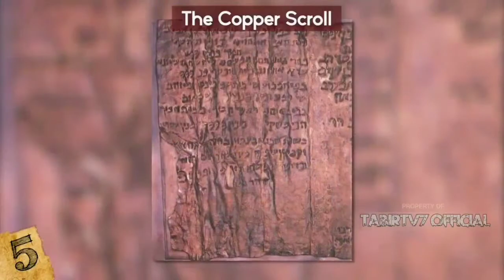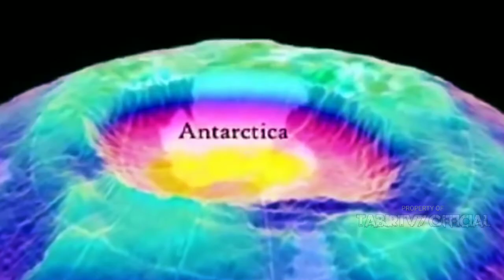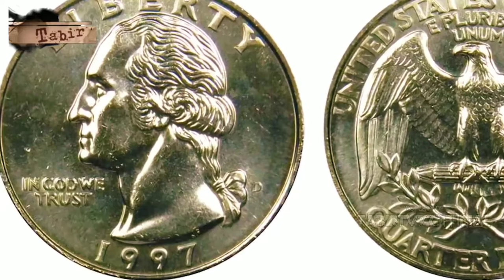10 PERISTIWA TERKAIT DENGAN LORONG WAKTU - TABIRTV7 OFFICIAL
10 PERISTIWA TERKAIT DENGAN LORONG WAKTU

Lorong waktu adalah sebuah peristiwa menembus masa lalu atau masa depan, dan peristiwa inipun sering di gambarkan dalam sebuah film atau novel, berikut ini 10 Peristiwa Terkait Lorong waktu